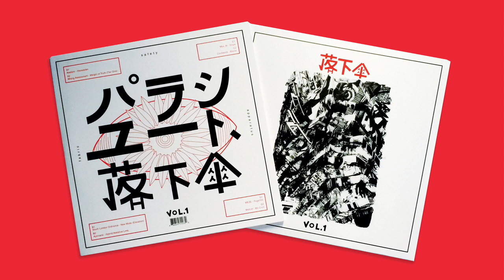Clockwork - Blame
The inaugural volume in a series of club-oriented selections presented by Parachute. Featuring exclusive music from Italian industrialist Ayarcana, Parachute co-founders Avatism and Clockwork, Meze, Metrist, the late M_REC founder Max_M, South London Ordnance, and Wrong Assessment. Double 12" package designed by Kero.